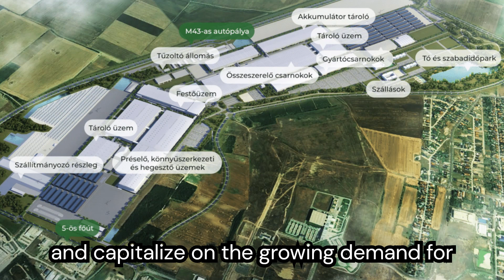BYD’s Huge New Factory in Indonesia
BYD, the world's largest electric vehicle manufacturer, is taking a bold step in expanding its global footprint. With a $1 billion investment, the company is building a massive new EV production facility in Indonesia, capable of producing 150,000 vehicles annually. This video explores BYD’s ambitious plans, their recent successes in the global EV market, and how this new plant fits into Indonesia's vision of producing 600,000 EVs domestically by 2030.

Discover how BYD is reshaping the EV industry, challenging traditional automakers, and setting the stage for a cleaner, more sustainable future.